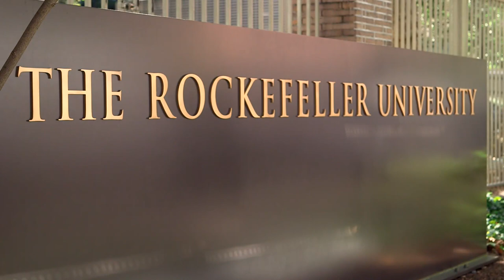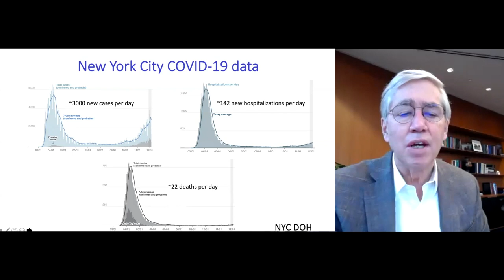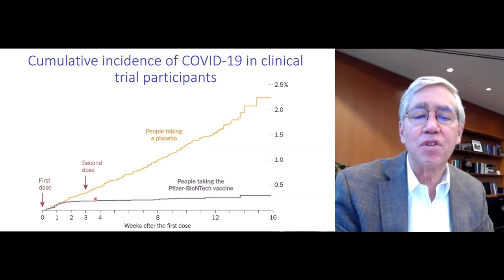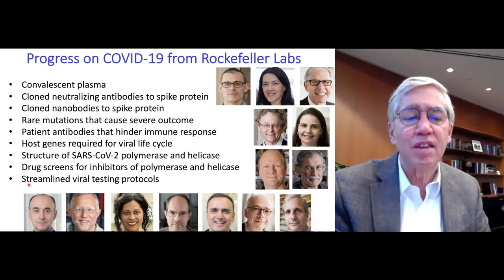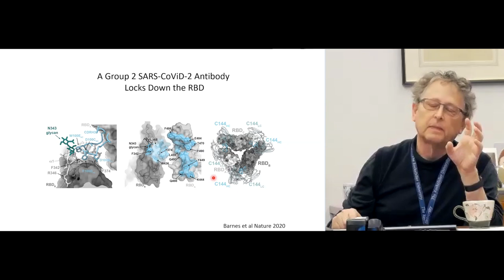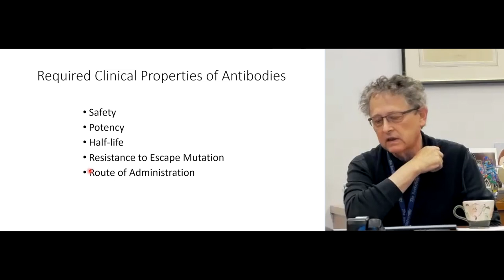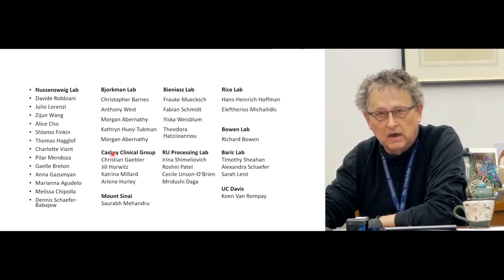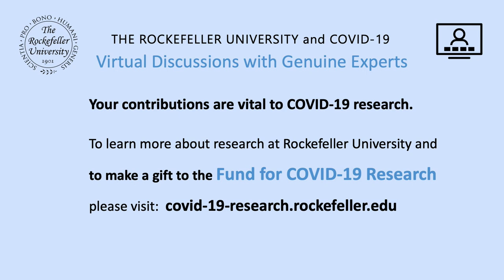Fighting COVID-19 with Antibody Therapy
Virtual Discussions with Genuine Experts

Speakers:
Richard P. Lifton, M.D., Ph.D.
President and Carson Family Professor
Laboratory of Human Genetics and Genomics

Michel C. Nussenzweig, M.D., Ph.D.
Zanvil A. Cohn and Ralph M. Steinman Professor
Laboratory of Molecular Immunology

Since the onset of the pandemic, immunologist Michel Nussenzweig has been working to deliver new antibody treatments for COVID-19. In this webinar, Dr. Nussenzweig and President Rick Lifton discussed some of the most pressing questions about COVID-19 research and therapeutic discovery. For example, "What is the status of antibody therapies developed at Rockefeller?" and "Can antibody therapies protect against infection?"

Your contributions are vital to COVID-19 research.
To learn more about research at Rockefeller University and to make a gift to the Fund for COVID-19 Research please